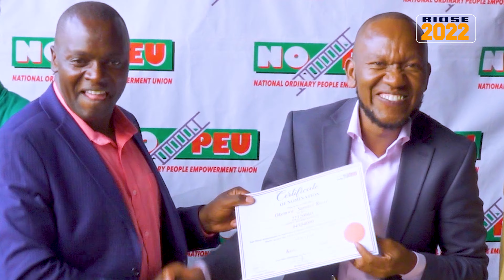SAMUEL RIOSE OKEMWA BY OBITI MOKIRI MOKINA OMOBIMBA ~ BANA SAMETA BAND